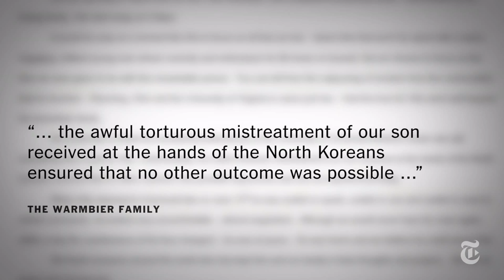Otto Warmbier Dies Days After Release From North Korea | The New York Times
Mr. Warmbier, the U.S. student held by North Korea for 17 months, was released in a coma to the United States on June 13. He died on June 19. He was 22 years old.